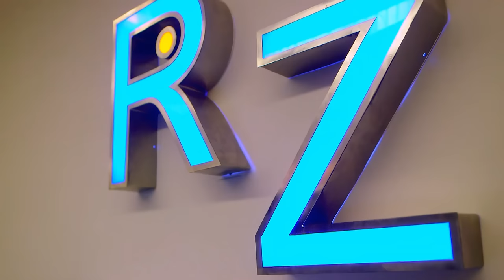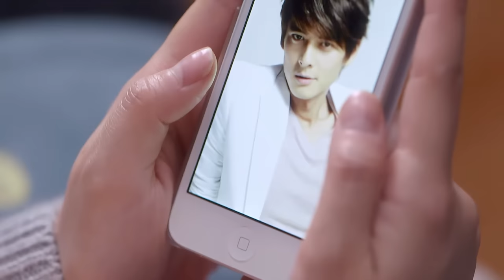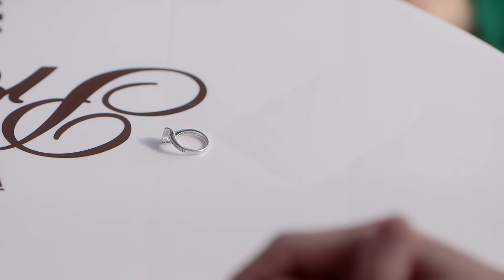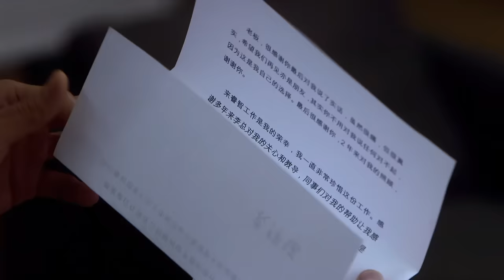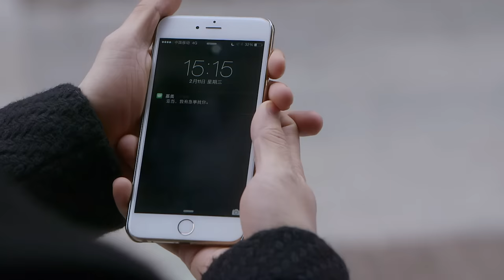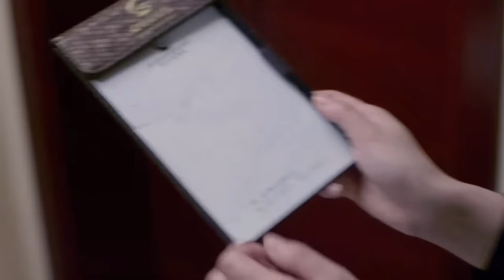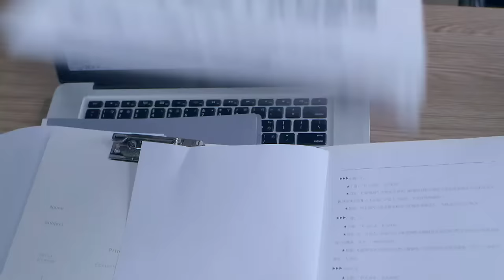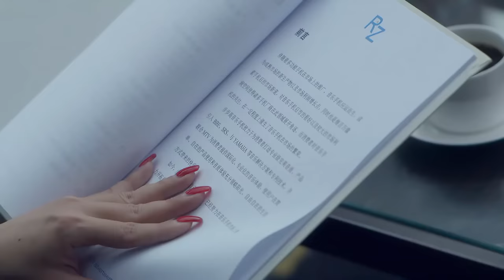【Full Movie】總裁和小三曖昧不清，妻子當場搬走再也失去聯繫，他慌了！中国电视剧2023